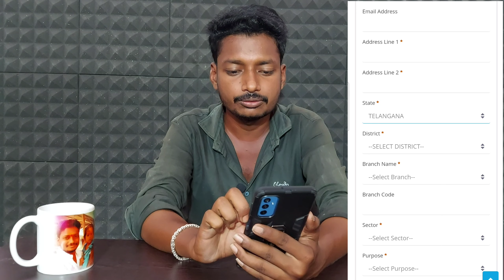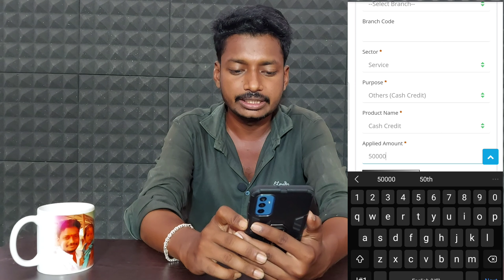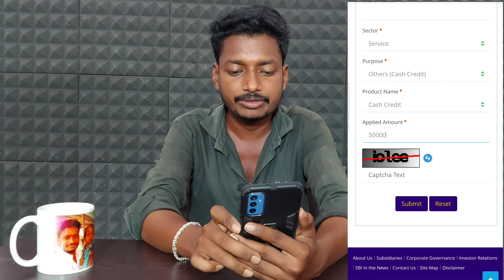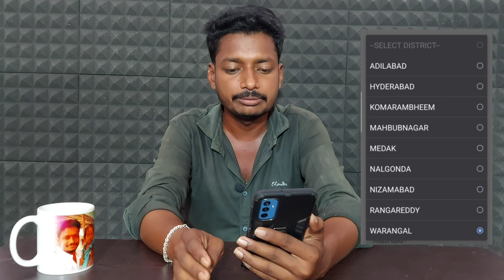How Apply Mudhra loan in Telugu